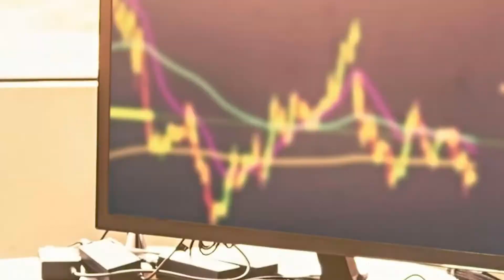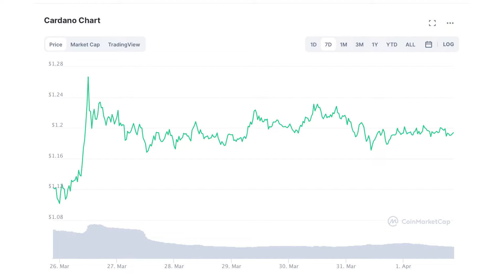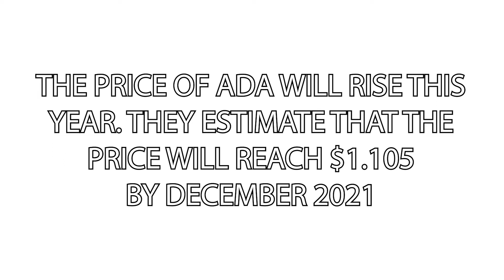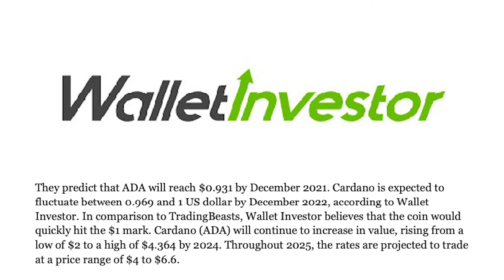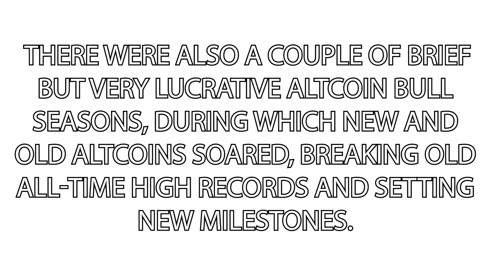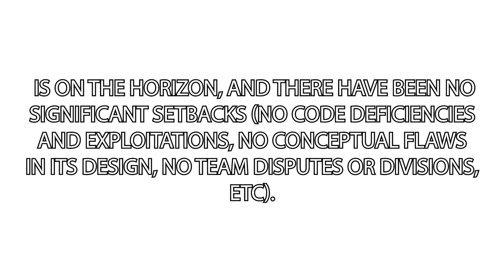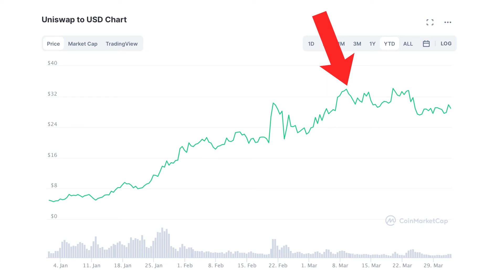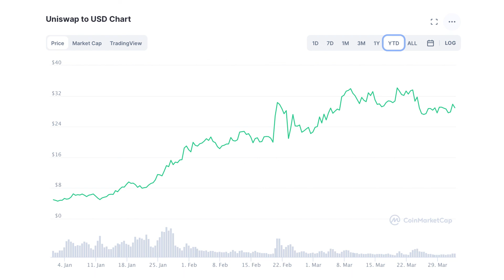HUGE CRYPTO AND ALTCOIN NEWS!! Cardano, VeChain and UNISWAP (Best Coin Analysis 2021)